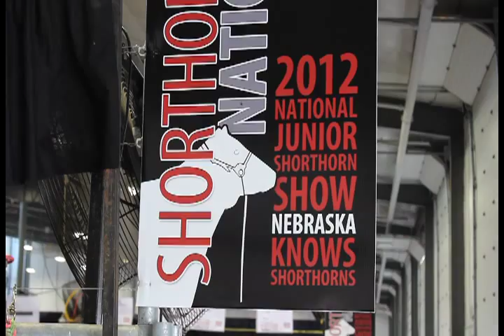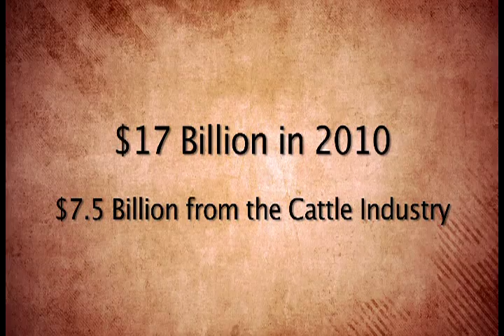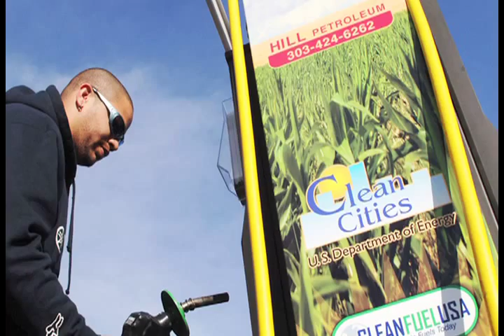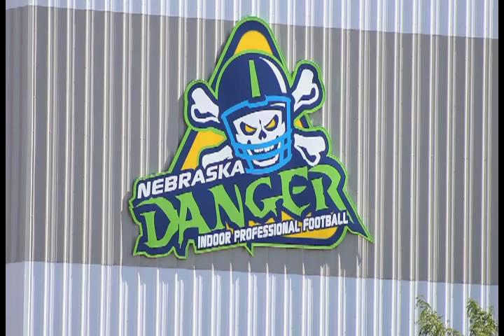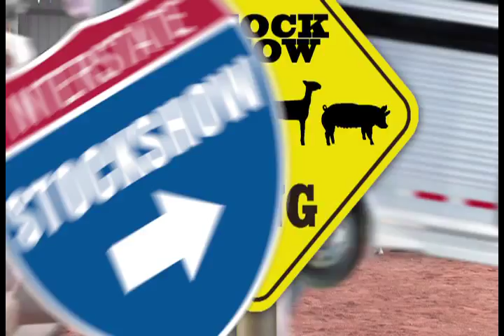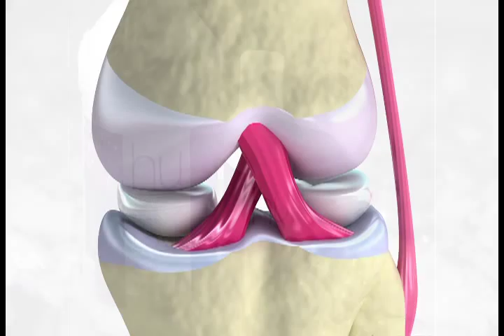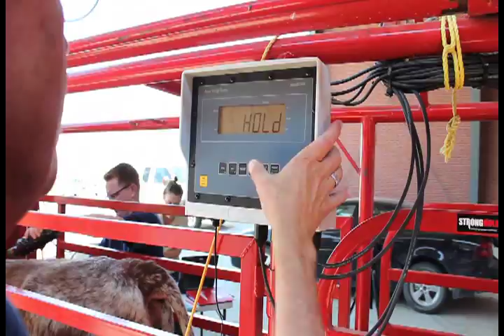Show 202 - Shorthorn Junior Nationals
Grand Island, Nebraska is home to the 2013 Shorthorn Jr. Nationals and Terry is there for all the action.